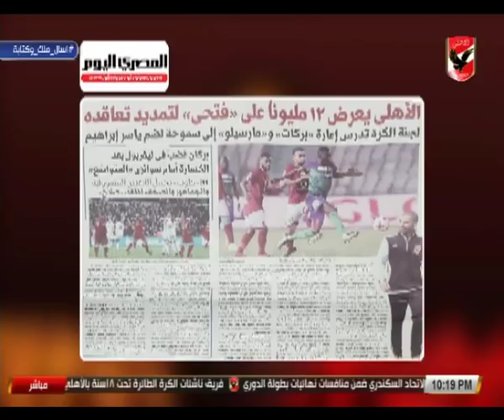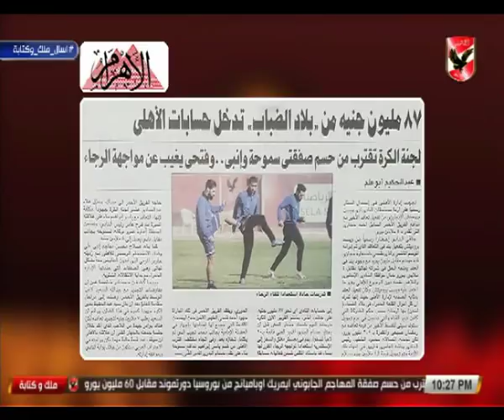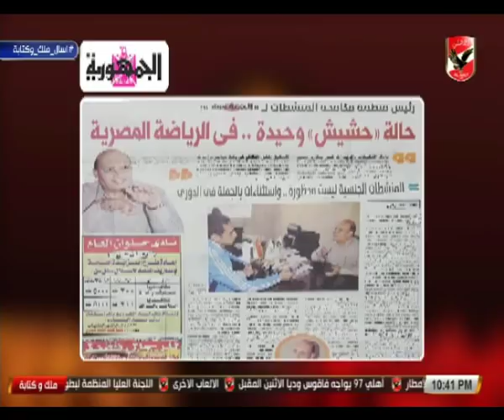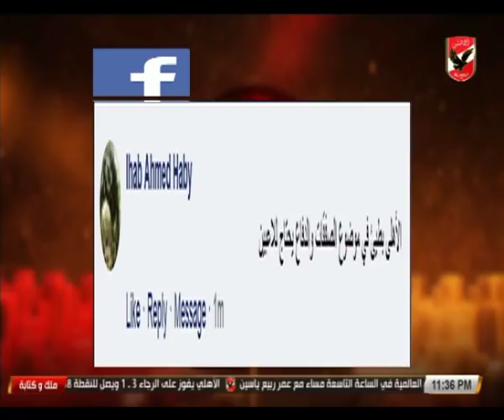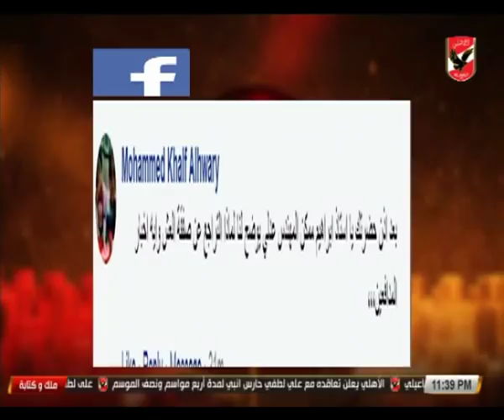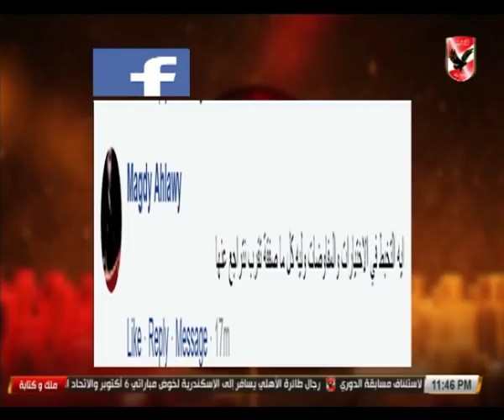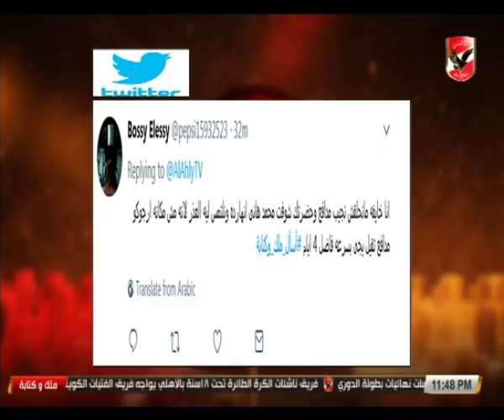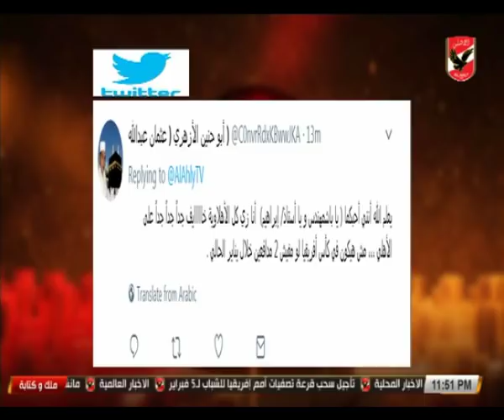حلقة ملك وكتابة 25 - 1 - 2018